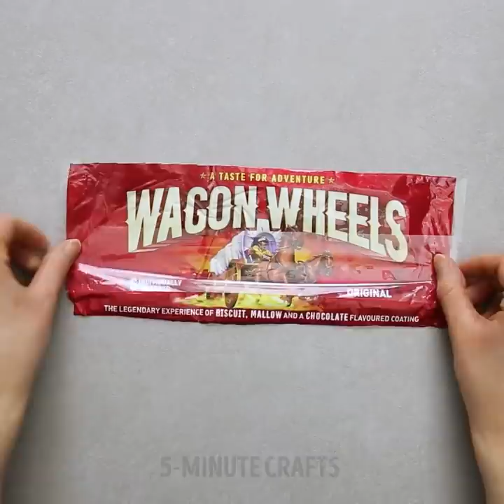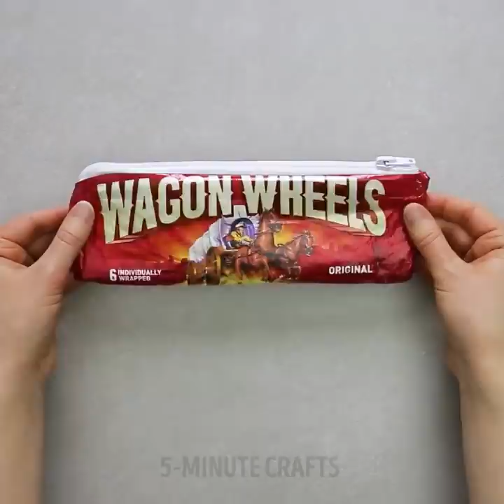38 FREQUENTLY DITCHED ITEMS WE CAN ACTUALLY MAKE MONEY FROM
REUSE IDEAS YOU SHOULD TRY

In this video, we will teach you how to reuse different items in order to save a lot of money and help the environment. You will find different useful crafts from empty toilet rolls, Kinder surprise yellow capsule, old clothes, and drinking straws.
Check out surprising ways to reuse a Kinder surprise yellow capsule:
-    Make a toothbrush case. Cut a hole in one side of a capsule and place your toothbrush inside. Your toothbrush is ready for traveling in this simple and cheap case. The same idea could be used to store a lollipop
-    Use yellow capsules to store such tiny items as pushpins, earrings, buttons and more
-    Make a cool pencil sharpener, drill a hole in a capsule (the same size as ordinary pencils). Glue little sharpener inside the capsule. Now you have a container for shavings that is easy to clean and forget about the mess on your desk
-    Use a capsule as a container for headphones and now you don’t need to spend time searching in a bag
-    You can put inside some gift with a message for a special person and it will be a cool surprise
Don’t throw away empty toilet paper rolls as they are a surprisingly versatile and free item to reuse at home. We share unexpected ways to use empty toilet rolls: create cute floral wall decoration using a toilet paper roll; lovely marionette toys; storage solution for belts and ties; cheap organizer for your makeup tools.
Find more cool recycling ideas you will totally love: reuse your old jeans and create a shopping bag, regrow vegetable scraps; make cheap face scrub from coffee and a collection of ideas how to reuse plastic bags and drinking straws.

TIMESTAMPS:
00:41 Clever way to reuse Pringles can
02:04 Kinder egg hacks
02:16 Organize tiny things
03:16 Toilet roll crafts
05:08 Handmade toys
16:10 Reuse drinking straws